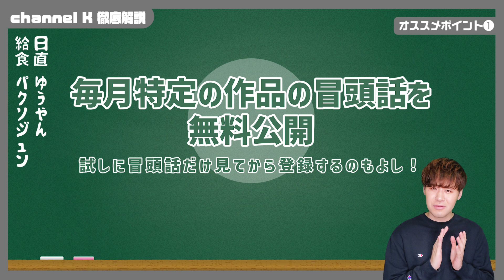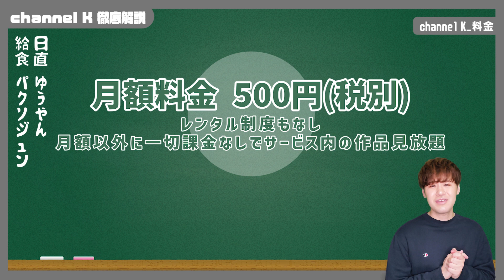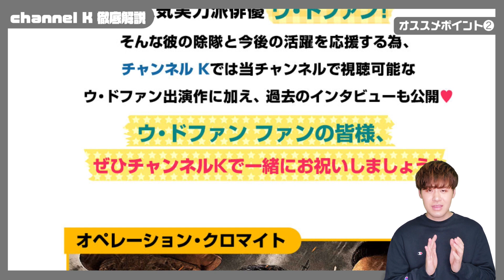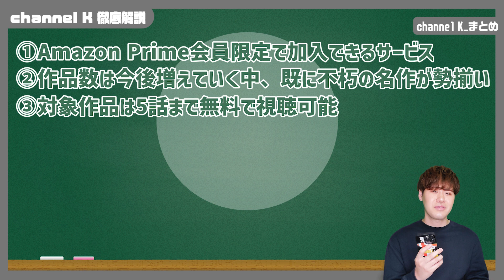韓ドラ沼のあなたにこそオススメしたいサービスがあります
韓国ドラマの沼にハマればハマる程、俳優様の素顔や裏側を知りたくなるもの...
そんなアナタに激推しのサービスをご紹介💓

●「チャンネルK」初回14日間無料体験 登録はコチラ

●今だけ特別公開！冒頭5話無料キャンペーン
対象期間：2月25日〜3月31日